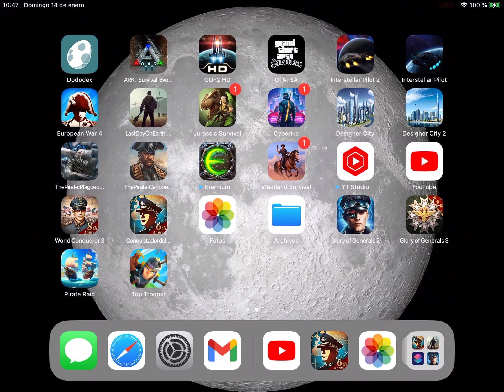World conqueror 4 , start from zero #16 (final axis pacific war)